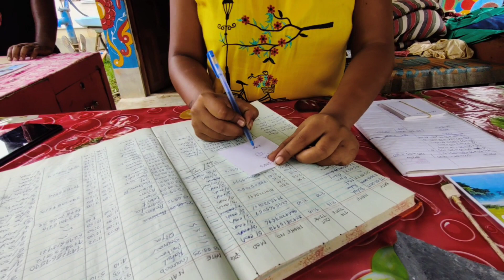RAJAR MATH WATER PARK🥵 মাত্র ৩০ টাকায় ১ ঘণ্টা WATER PARK এর মজা। কী ভাবে আসবে ?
RAJAR MATH WATER PARK🥵 মাত্র ৩০ টাকায় ১ ঘণ্টা WATER PARK এর মজা। কী ভাবে আসবে ? waterpark @mrnoni1.0

water park

গল্পের হাট পার্ক
golper hat water park

golper hat park

water park song

chakdaha water park

chakdaha achha wala

water park shorts

rajarmath water park

water park patna

water park ranchi

water park shirdi
 park

daily vlog bengali vlog video

bengali vlog vlog videos